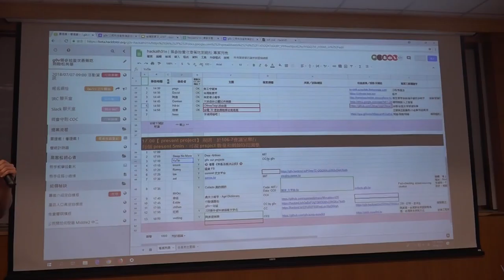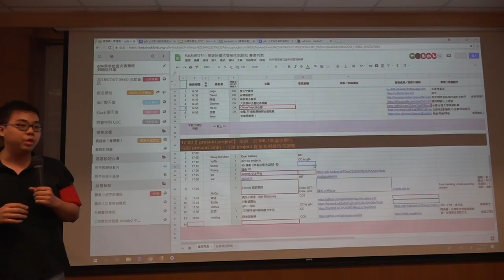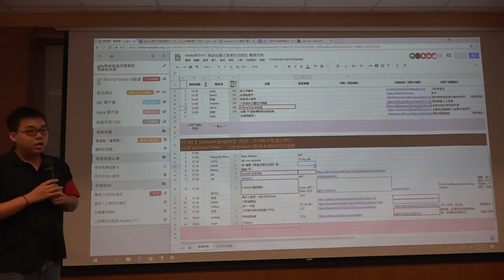g0v tw hackath31n — 成果報告 — 🗳️ 連署《勞基法複決公投》🗳️ ／ tmonk — 香蕉吃到飽松